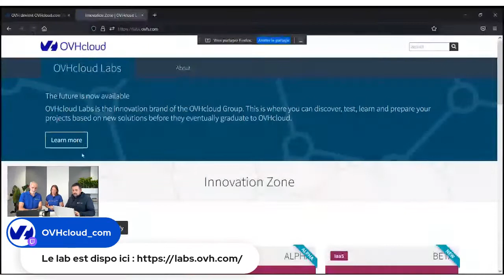L' importance du stockage de données dans les stratégies et infrastructures actuelles.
Discussion sur l'importance du stockage de données dans les stratégies et infrastructures actuelles.

Avec Charlote Letamendia, Antonin Goude et Olivier Beautier